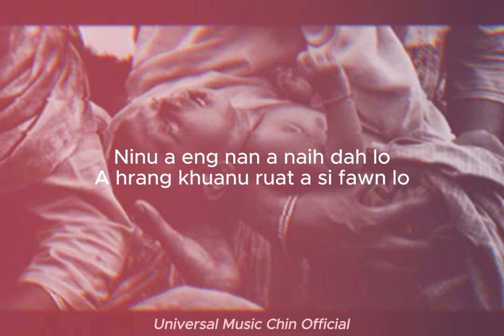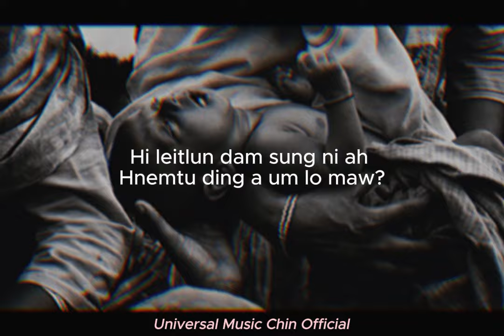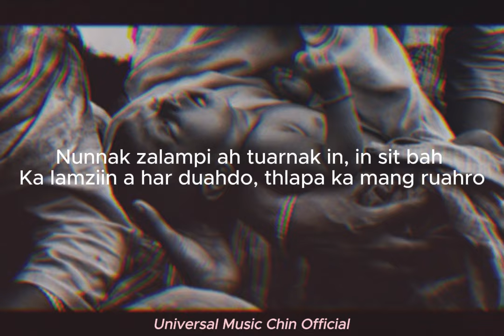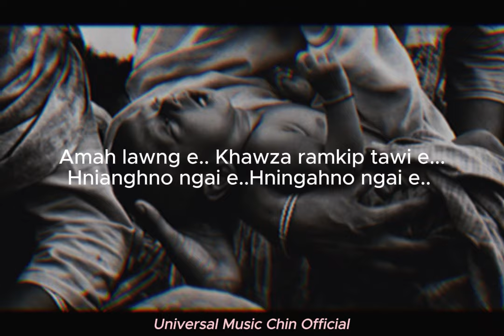Daniel Thang - Zaan Thlapa (Lyrics Video ) / Zaan Thlapa Lyrics Video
Daniel Thang - Zaan Thlapa Lyrics Video